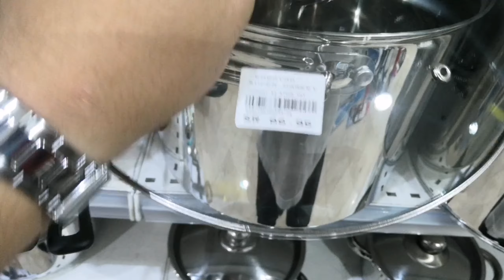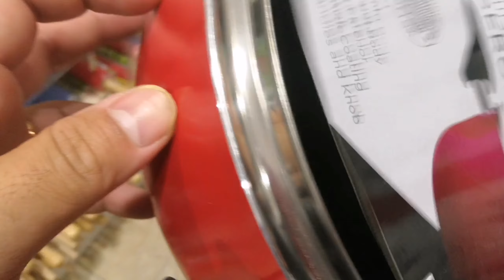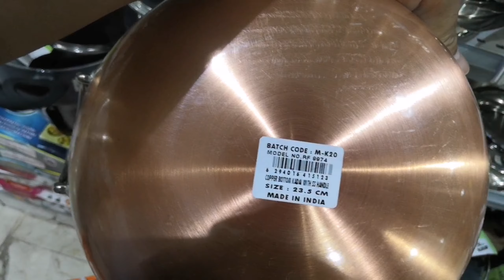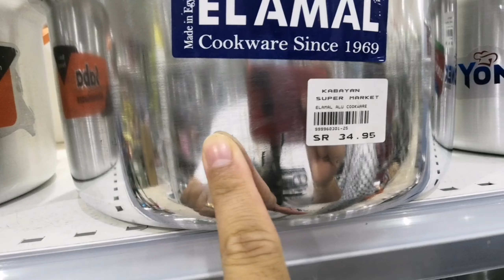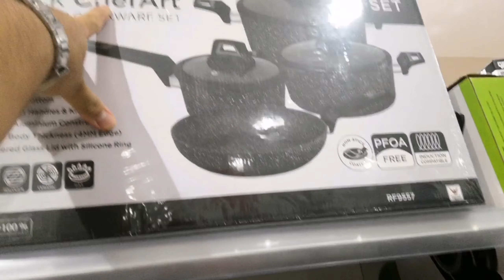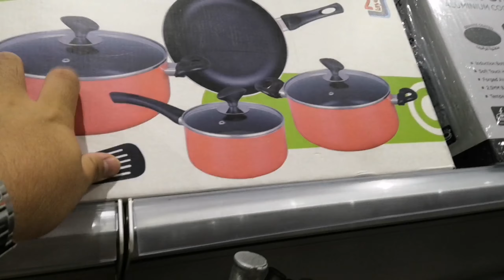BILIHAN NG MGA GAMIT SA KUSINA SA SAUDI | KABAYAN STORE DIVISORIA STYLE | PRESYONG KABAYAN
✅ Vlog Title: BILIHAN NG MGA GAMIT SA KUSINA SA SAUDI | KABAYAN STORE DIVISORIA STYLE | PRESYONG KABAYAN

🔰TiktokAccount: @sweetspicy35